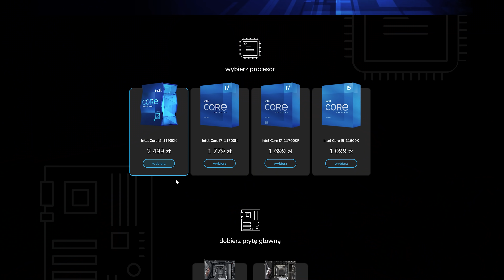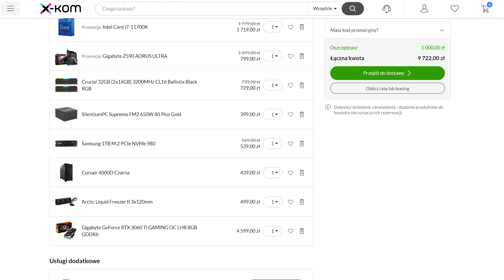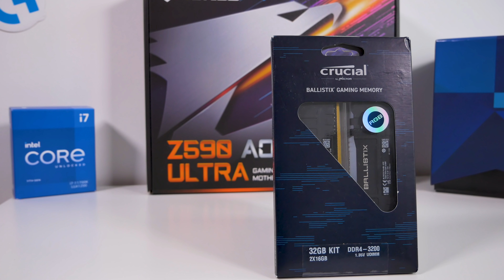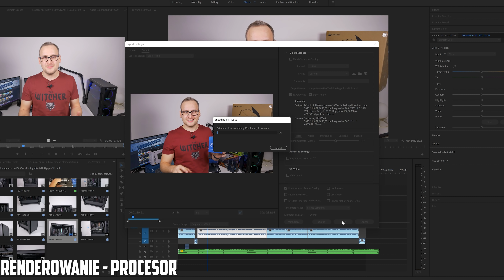Komputer za 10000 zł dla @rogalik95 i @Pinki_jo!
Siemanko! W końcu mogę poskładać dla was komputer na kanale i to nie tylko dla was i nie byle jaki bo aż za 10000 zł i to dla youtuberów @rogalik95 oraz @Pinki_jo ! Zapraszam do oglądania!